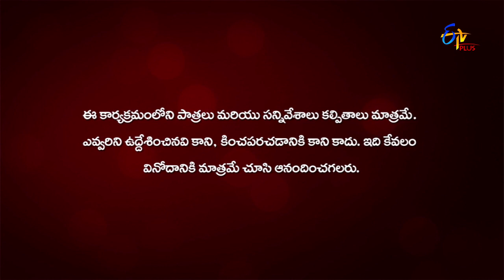Student No 1 | 19th February 2020 | Full Episode 347 | ETV Plus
A game show where fun games are conducted between seniors and juniors of A1 Global Institute Of  Engineering & Technology, Marka Puram. The winners are chosen in the end and honoured with mementoes.